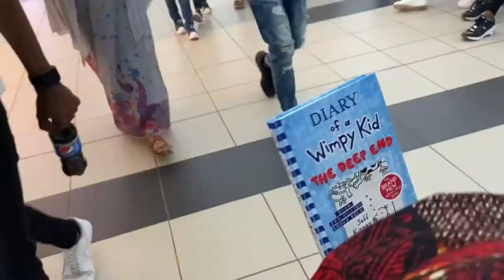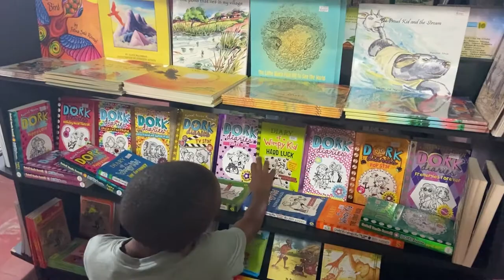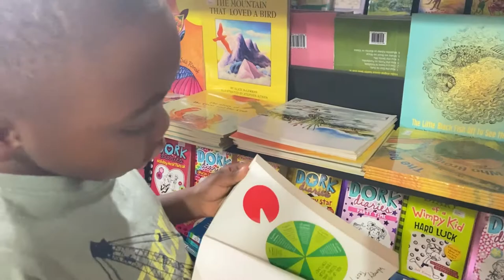Living in East Africa | Our Best Book Stores in Dar Es Salaam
One of the questions I really wanted to know before coming here was  'Are there any book stores in Dar es Salaam?"  and what the selection was like. I also get asked this question a lot so Prince and I thought we would do a video on this.  There are plenty of independent bookstores in Dar es Salaam! Here is a short video of our top 3 and what they look like inside.

Help other moms see this video by liking, commenting and sharing so that our videos reach more moms like you! Thank you all so much for watching. We look forward to sharing more of what is available here and what things are like for moms and kids here.